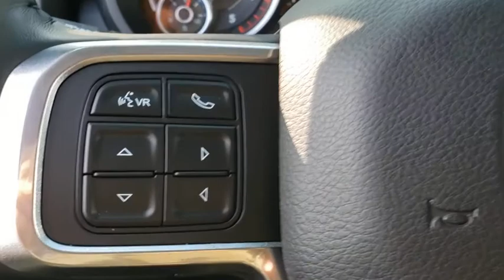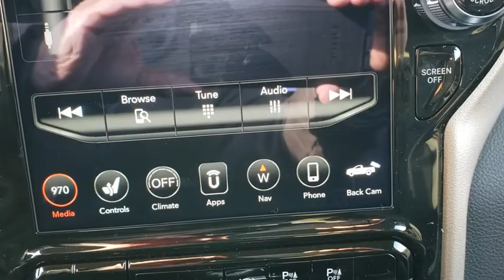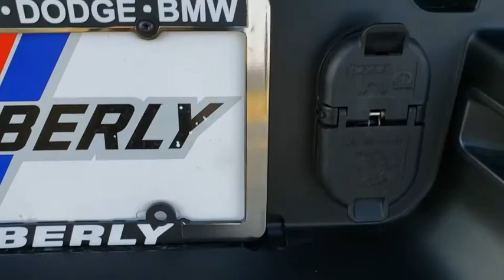2021 Ram 2500 Davenport, Moline, Rock Island, Muscatine, IA 1323D1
Granite Crystal Metallic Clearcoat New 2021 Ram 2500 available in Davenport, Iowa at Kimberly Car City. Servicing the Moline, Rock Island, Muscatine, IA area.

Granite Crystal Metallic Clearcoat 2021 Ram 2500 4D Crew Cab Laramie Cummins 6.7L I6 Turbodiesel 6-Speed Automatic 4WD
Quick Order Package 2HH Laramie,3.73 Axle Ratio,Anti-Spin Differential Rear Axle,Wheels: 18 x 8.0 Polished Aluminum,20 x 8.0 Polished Aluminum Wheels,Leather Trim 40/20/40 Bench Seat,Laramie Level 1 Equipment Group,Chrome Appearance Group,5th Wheel/Gooseneck Towing Prep Group,Cold Weather Group,Off Road Package,Protection Group,Towing Technology Group,220 Amp Alternator,I/P Mounted Auxiliary Switches,Blind Spot & Cross Path Detection,Chrome Tow Hooks,Clearance Lamps,CTR Stop Lamp w/Cargo View Camera,Dual Alternators Rated At 440 Amps,Engine Block Heater,Chrome Flat Wheel-to-Wheel Side Steps,Front License Plate Bracket,LED Bed Lighting,RAM Telematics,SiriusXM Satellite Radio,MOPAR Spray In Bedliner,Tow Hooks,Radio: Uconnect 12.0 w/Navigation,Radio: Uconnect 4 w/8.4 Display,Power 2-Way Driver Lumbar Adjust,Vendor Painted Cargo Box Tracking,Dash Pass Thru Wire Circuits,2nd Row In Floor Storage Bins,4 Way Front Headrests,Rear 60/40 Folding Seat,Heated Front Seats,2 Way Rear Headrest Seat,Front Seat Back Map Pockets,Rain Sensitive Windshield Wipers,115V Auxiliary Rear Power Outlet,GPS Antenna Input,Active Noise Control System,Power 2-Way Passenger Lumbar Adjust,Power Adjust 8-Way Driver Seat,Power Adjust 8-Way Front Passenger Seat,Power Adjustable Convex Aux Mirrors,Electronically Controlled Throttle,Heated Steering Wheel,Google Android Auto,12 Touchscreen Display,8.4 Touchscreen Display,Apple CarPlay,1-Year SiriusXM Guardian Trial,SiriusXM Travel Link,SiriusXM Traffic Plus,Integrated Center Stack Radio,Front Performance Tuned Shock Absorbers,Rear Performance Tuned Shock Absorbers,Center Hub,For Details Visit DriveUconnect.com,5-Year SiriusXM Travel Link Service,Surround View Camera System,Power Adjustable Pedals w/Memory,Tip Start,MOPAR Winter Front Grille Cover,Trailer Reverse Guidance,Integrated Voice Command w/Bluetooth,Compass,Front Center Armrest w/Storage,AM/FM radio: SiriusXM,Trailer sway control,Apple CarPlay/Android Auto,4-Wheel Disc Brakes,Air Conditioning,Electronic Stability Control,ParkView Rear Back-Up Camera,Tachometer,Voltmeter,ABS brakes,Adjustable pedals,Automatic temperature control,Brake assist,Bumpers: chrome,Delay-off headlights,Driver door bin,Driver vanity mirror,Dual front impact airbags,Dual front side impact airbags,Front anti-roll bar,Front dual zone A/C,Front fog lights,Front reading lights,Fully automatic headlights,Garage door transmitter,Heated door mirrors,Heated front seats,Heated steering wheel,Illuminated entry,Leather steering wheel,Low tire pressure warning,Occupant sensing airbag,Outside temperature display,Overhead airbag,Overhead console,Panic alarm,Passenger door bin,Passenger vanity mirror,Power door mirrors,Power driver seat,Power passenger seat,Power steering,Power windows,Radio data system,Rear anti-roll bar,Rear reading lights,Rear seat center armrest,Rear step bumper,Rear window defroster,Remote keyless entry,Security system,Speed control,Split folding rear seat,Steering wheel mounted audio controls,Tilt steering wheel,Traction control,Trip computer,Turn signal indicator mirrors,Variably intermittent wipers,Auto-dimming Rear-View mirror,10 Speakers